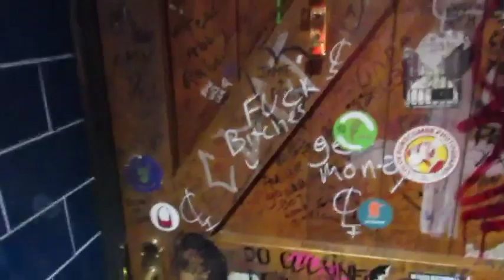G3D DONT KNOW WHAT TO TELL YOU (Aaliyah remix) R.I.P AALIYAH in Camden @amywinehousevideo pub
Caprishop.com

 PROPHET AMAZIAH...

 m.me/bwpclothings.

facebook gfreed ACN

Airbit.com/amaziahsmith

g3d is an independent artist with a flow from the early 90's trying to give everyone uplifting music from the heart.Obivouly the music industry could be abit crubbled with new artist everyday,He keeps on top of the sounds to put out some incredible music..